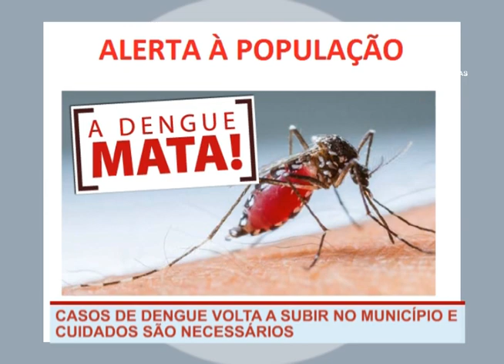CASOS DE DENGUE VOLTA A SUBIR NO MUNICÍPIO E CUIDADOS SÃO NECESSÁRIOS